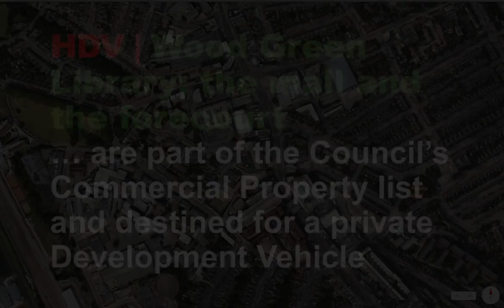HDV—Fly-around Wood Green Library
Haringey Council intends passing Wood Green Library and associated shopping mall, into the HDV. It would then be demolished for other developments